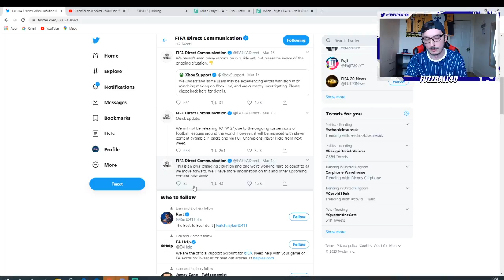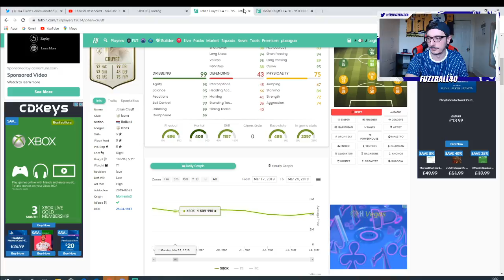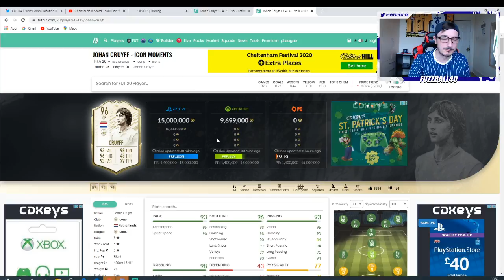FIFA 20 IS A SCAM! FIFA 20 ULTIMATE TEAM!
TITLE: FIFA 20 IS A SCAM! FIFA 20 ULTIMATE TEAM!

ICON SWAPS 3
FIFA 20 PROMO
FIFA 20 DEAD